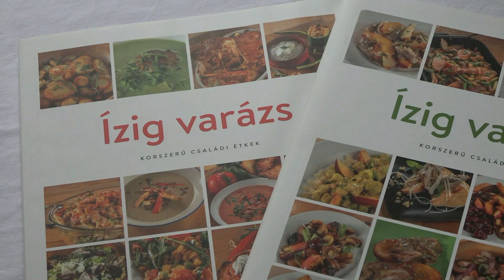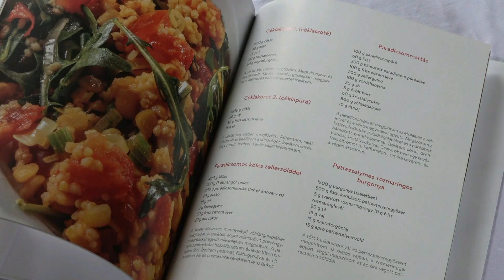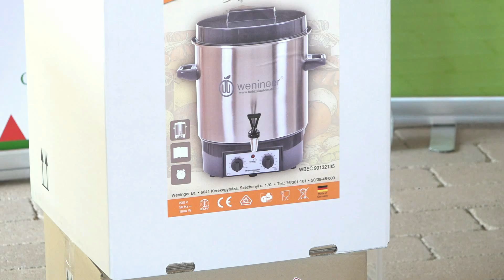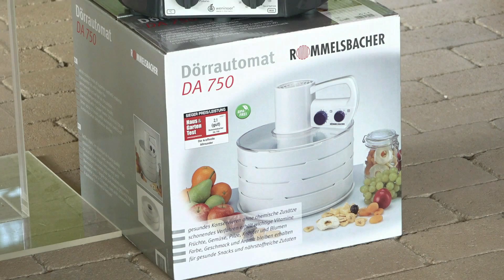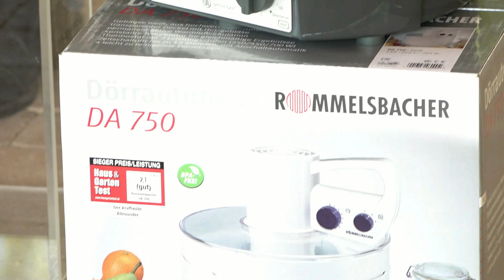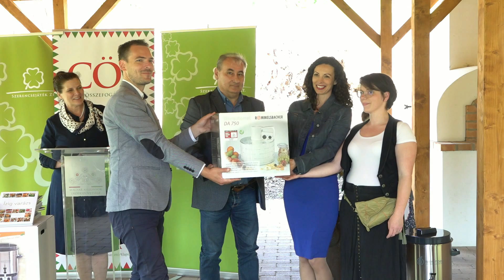Civil Misszió / Országjárás / Befőzőkészülék átadás / 2021.05.28. Szarvaskő, Heves megye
Több megyei szervezet részesült adományokban, hála a Civil Összefogás Közhasznú Alapítványnak és az Asszonyszövetségnek.

– Amilyen a nő, olyan a család, amilyen a család, olyan a társadalom – szól mottónk. Az elmúlt egy évben a magyar családok inkább a hazai ételekhez és alapanyagokhoz fordultak a pandémia alatt. Reméljük, hogy adományunkkal hozzájárulunk a generációk együttműködéséhez is, amitől nincs szebb – mondta Szőnyi Kinga, a Magyar Asszonyok Érdekszövetségének elnöke pénteken.

Az Asszonyszövetség vezetője Heizler Norberttel, a Civil Összefogás Közhasznú Alapítvány országos koordinátorával a korszerű gyermekétkeztetés, a helyi termelők közétkeztetésbe való beszállítási lehetőségeiről, valamint a házi befőzőkészülék használata általi, helyi ízeket tartalmazó konzervipari termékek bevételi forrásként hasznosításáról tartott sajtótájékoztatót. Az esemény keretében házi befőző és aszaló készülékeket, valamint saját kiadású könyveiket adományozták több megyei szervezetnek. Az idén negyed évszázados Noszvaj Idegenforgalmáért Egyesületet is kiválasztották, amely hazánk legrégebb óta működő turisztikai ügyekért munkálkodó szervezete.

Heizler Norbert, a Civil Összefogás Fórum képviselője a szarvaskői eseményen elmondta, hogy 2016-ban indult a civil missziójuk, melyhez hamarosan az Asszonyszövetség is csatlakozott.

– Nagyjából ötven állomáson túl vagyunk. Működésünk két pillére a gyermek- és a közétkeztetés valamint a helyi alapanyagok feldolgozása. Mindkettő nagyon fontos, hiszen gyermekek egészséges életmódra nevelése, megszólítása nem kezdődhet el elég korán. Gyermekkorban kell a változatos étkezési szokások alapjait lefektetni – közölte. Elmondta, hogy négy célcsoportnak adnak át adományokat: az önkormányzatoknak, helyi civil szervezeteknek, nagycsaládosoknak valamint kistermelőknek. Az eszközök segítségével feldolgozhatók a helyi alapanyagok és még értékesítésre is van lehetőség.

    Ezek az eszközök a hagyományos befőzési munkát megkönnyítik, lerövidítik, s ez a mai rohanó világunkban is lehetőséget teremt a tradicionális gasztronómiai szokások megismerésére.

Szendrei László, A Nemzeti Agrárgazdasági Kamara megyei elnöke kiemelte, hogy Szabóné Balla Mariannával Szarvaskő polgármesterével régóta jó viszonyt ápol.

– Ilyen polgármesterre lenne szükség minden településen. Mindent megtesz a helyi identitás erősítése, a helyi szokások fejlesztése érdekében. A csipkebogyó köré sikerrel épített mítoszt, s mára országosan elismert a szarvaskői fesztivál. Minden elismerés az asszonyoknak, hiszen évszázadokon keresztül nekik kellett felismerni, hogy a rendelkezésünkre álló alapanyagokat hogyan tálalhatják a családnak. A kamara elképzelése, hogy a helyben és a közelben lévő termékeket juttassuk el a fogyasztónak. Ez egyfelől a környezetszennyezés csökkentése miatt fontos, másfelől pedig ellenőrzött alapanyagokat biztosít. Harmadrészt az elképzelésnek szociológiai okai vannak, hiszen ezek közösség erősítő tevékenységek is – mondta Szendrei László, aki a megyei gazdakörök elnöke is.

Hozzátette, reméli, hogy az adomány lehetővé teszi hogy a helyi tradíciókat átadjak a fiatalabb generációknak Szarvaskőn.